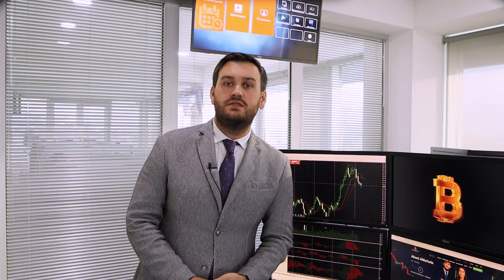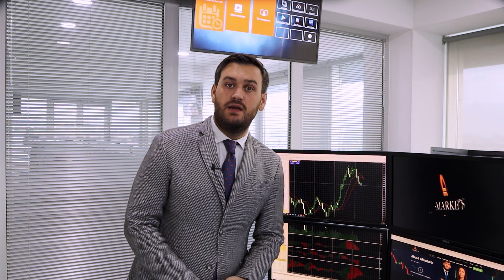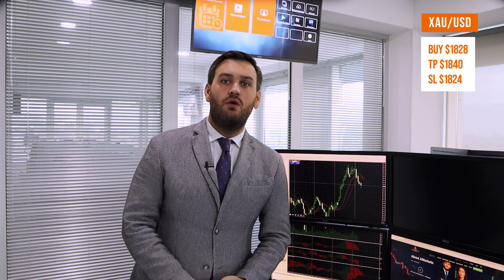Trading ideas for EUR/USD, USD/JPY and GOLD | AMarkets